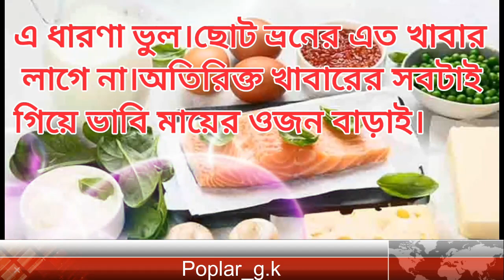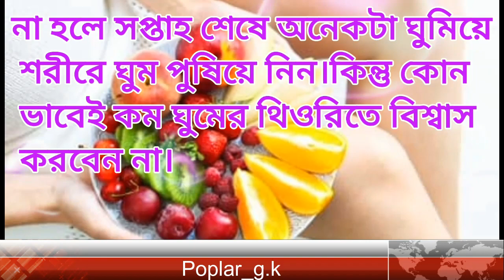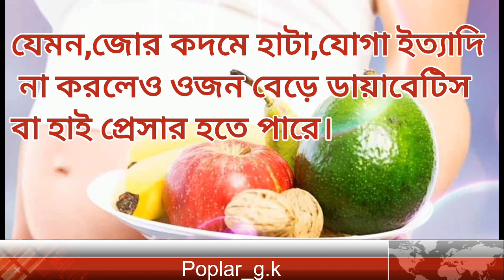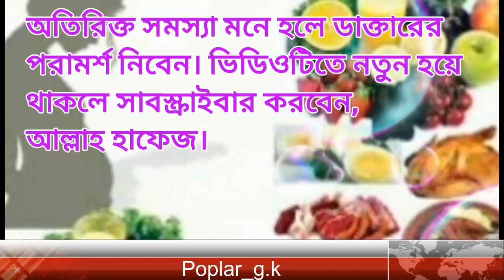গর্ভাবস্থায় এই সব ভুল ভুলেও নয়, নইলে বিপদে পড়বেন ভাবী মা ও শিশু,নইলে বিপদে পড়বেন ভাবী মা ও শিশু,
গর্ভাবস্থায় এই সব ভুল ভুলেও নয়,
নইলে বিপদে পড়বেন ভাবী মা ও শিশু,
pattharkuchi pata khele ki hoy,
আমি প্রেগন্যান্ট কিনা যত তাড়াতাড়ি সম্ভব জানতে চাই,
কি ভাবে বুঝবেন কোনটা পিরিয়ড আর কোনটা ইমপ্লানটেশন ব্লিডিং,
ঔষ‌ধিফল,টেপুরা ফল,পটকা ফল,গোল্ডেন বেরি পুষ্টিগুন,
কাঁচা আদা ১০০ রোগের ঔষধ,
বিষাক্ত সাপের নাম কি
তুলসী পাতার উপকারিতা,
জয়তুন ফল বা তেলের উপকারিতা,
গোল্ডেন বেরি পুষ্টিগুন,
জাপানের জাতীয় ফল পার্সিমন(persimmon),
ডুমুর,কোরানেও বলা আছে,
ডাবের পানি কেন উপকারি,
কাঁচা টমেটো খেলে কি হবে,
রসুনে কোন ভিটামিন আছে,
বাচ্চাদের পছন্দের খাবার পাঙ্গাস মাছ,
বেগুন খাওয়ার উপকারিতা,
কাজু বাদামের উপকারিতা,
দুধ আর খেজুর খাওয়ার উপায়,
চেরি খেলে ঘুম ভালো হয়,
যেসব কারণে রোজ আনারস খাওয়া উচিত,
দিনে ২টি কলা খেলে কি হবে,
আমলকি কেন খাবেন এর পুষ্টিগুন কি,
ডালিম ফল,ডালিম ফল খাওয়ার উপকারিতা,
কাঁচা আলুর উপকারিতা কী,
কাঁচা গাজর খেলে কি হয়,
সজেনা পাতা,সজেনা পাতার উপকারিতা,
সাবুদানা কী,এটি কীভাবে তৈরি হয়,
তেলাপিয়া মাছ জান্নাতি এর উপকারিতা,
আঙ্গুর ফল খাওয়া উপকারিতাও পুষ্টিগুন,
স্ট্রবেরি ফল,স্ট্রবেরি,স্ট্রবেরি উপকারিতা,
পেয়ারা,পেয়ারার উপকারিতা,
ড্রাগন ফল,রক্তশূন্যতা দূর করে ড্রাগন ফল,
বেগুন খাওয়ার উপকারিতা,
লেবু উপকারিতা,
তেজ পাতার উপকারিতা কি কি,
ধনিয়া পাতার উপকারিতা,ফুল কপি,
ফুল কপির উপকারিতা, মুলা পছন্দ করেন না,
বাঁধা কপি খাওয়ার উপকারিতা,
বাতাবি লেবু,বাতাবি লেবু খাওয়ার নিয়ম,
ঢেঁড়স খাওয়ার উপকারিতা কি,
লাল শাক খাওয়ার উপকারিতা কি,
পটলের অপকারিতা,লাউ খাওয়ার উপকারিতা কী,
হলুদ খাওয়ার উপকারিতা কি,
শসা খাওয়ার অপকারিতা,
জিরা পানির উপকারিতা,
কচু খাওয়ার উপকারিতা কি,
করলা উপকার,
জলীয় ফল ওয়াটার চেস্টনাট,
পাঙ্গাস মাছের উপকারিতা,